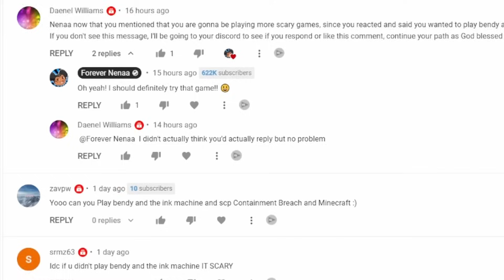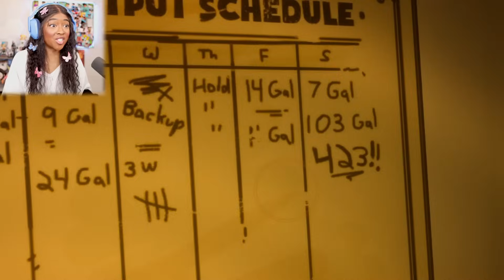WHY IS THIS ALREADY SO SCARY??!! | ‎Bendy and the Ink Machine [Chapter 1]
‎Bendy and the Ink Machine [Chapter 1] Gameplay

"Bendy and the Ink Machine™" is the first person puzzle action horror game that will forever ruin your childhood love of cartoons.